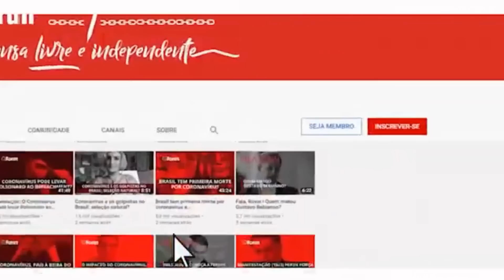Lula teria autorizado articulação contra reeleição de Lira na Câmara, será verdade?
A reeleição de Arthur Lira (PP-AL) para a presidência da Câmara parecia certa… Nesta semana, no entanto, o ministro do Supremo Gilmar Mendes retirou o Bolsa Família do teto de gastos, antes de votação da PEC da Transição na Câmara, e o Plenário do STF julgou inconstitucional o orçamento secreto, o que diminui o poder de barganha de Lira. Diante das derrotas, aliados do presidente eleito Lula e que fazem oposição ao deputado alagoano deram início à articulação de uma candidatura alternativa para o comando da Casa. Três nomes estariam cotados — Marina Silva (Rede-SP), Guilherme Boulos (PSOL-SP) e Luciano Bivar (União Brasil) — e Lula teria autorizado essa articulação. Será verdade? Confira a análise de Renato Rovai, editor da Fórum.

A comunidade Fórum vai se reunir em Brasília (DF) no dia 30 de dezembro de 2022 (sexta-feira), e você está convidado(a)!

📍 Local: Buteco do Encontro (onde era o Bar Tombado) – Asa Norte CLN 206 bloco D, Brasília - DF
⏰ Horário: A partir das 18h + roda de samba a partir das 19h.

Se você vai estar em Brasília, não rola perder essa festa. Além de gente legal, vai ter roda de samba.